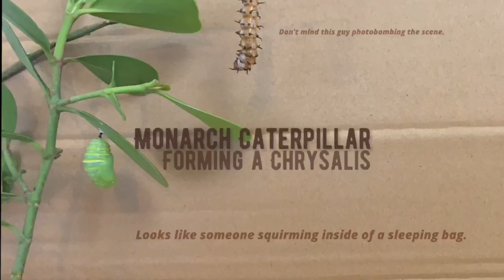Monarch Chrysalis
Monarch Caterpillar forming into Chrysalis